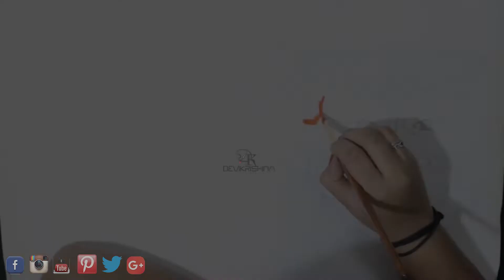Traditional Art /Easy Acrylic Painting For Beginners /Satisfying Demonstration on Canvas /Theyyam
Theyyam is a popular ritual form of worship in Kerala, India, predominantly in the Kolathunadu area and also in South Canara and Kodagu of Karnataka as a living cult with several thousand-year-old traditions, rituals and customs. The performers of Theyyam belong to the community which are in below level in ancient caste structure formed by Namboothiri brahmins in Kerala, and have an important position in Theyyam.This is a painting of traditional art form of kerala called Theyyam.I used acrylic medium on canvas. Please forgive the mistakes and post your comments as well.Thank you.

MUSIC CREADITS
Artist: Markelody
Song: Legendary